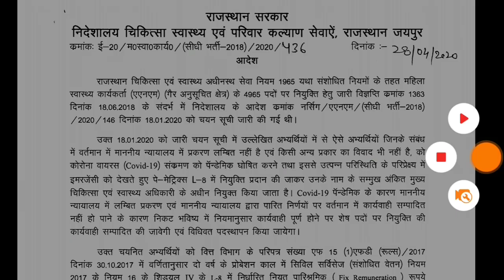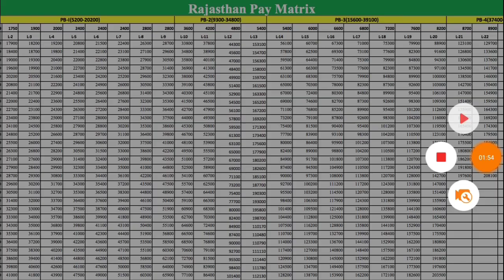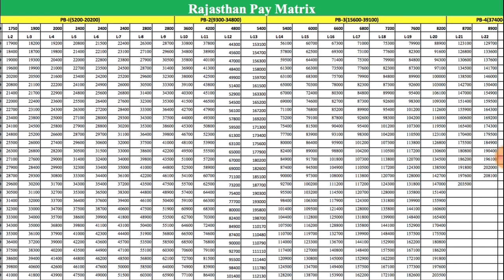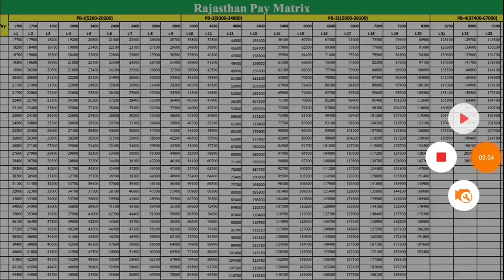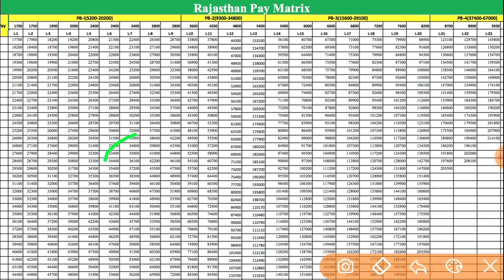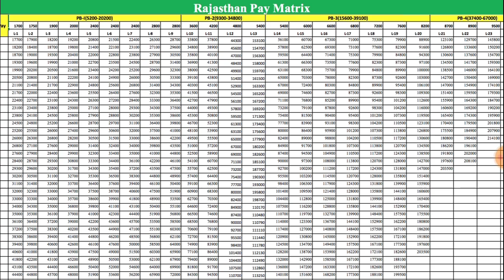ANM GNM Bharti 2018 Salary| एएनएम जीएनएम सैलरी| Anm Gnm Payment|Anm Gnm Probation P.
ANM GNM Bharti 2020 Salary|Anm Gnm Salary| एएनएम जीएनएम सैलरी|
इस वीडियो में एएनएम जीएनएम भर्ती की सैलरी के बारे में बताया गया है कि 2 साल तक कितनी मिलती है 2 साल बाद कितनी मिलेगी कितने रुपए की कटौती होगी किस हिसाब से सैलरी मिलेगी पूरी जानकारी100 प्रतिशत सही बताई गई है
In this video, about the salary of ANM GNM recruitment, how much is received for 2 years, how much will be deducted after 2 years, according to which the salary will be received, according to which the complete information is 100 percent correct.
Rajasthan​Anm​Gnm​Salary​/राजस्थान स्टॉफ नर्स सैलरी /एएनएम सैलरी/दो साल तक इतना वेतन उसके​ बाद सैलरी
ANM Salary Increment And ANM Work Guideline UPNHM | ANM Vacancies | Staff Nurse
Anm bharti 2020 rajasthan,
anm bharti 2020 latest news,
anm bharti 2018,
Anm bharti 2018 latest news,
gnm bharti 2018 rajasthan,
gnm bharti 2018 ki latest news,
joining date gnm bharti 2018 rajasthan,
posting date gnm bharti 2018,
gnm stay status 2018,
anm bharti,
anm bharti 2018 rajasthan,
gnm bharti 2018 rajasthan latest news,

NewVacancy Exam Update, Education News
REET2020,Rajasthan_Police,Rajasthan_Patwari,Rajasthan_Recrutmaint AllIndiaJob